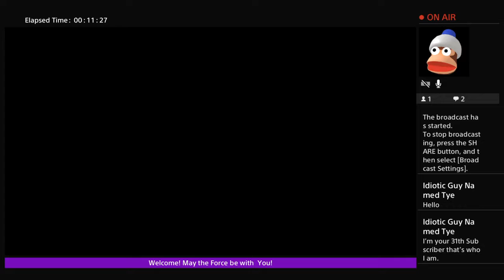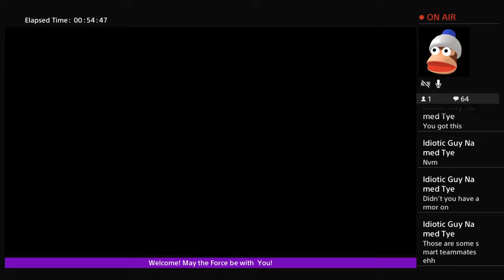Let's Play The Last of Us - Multiplayer #8